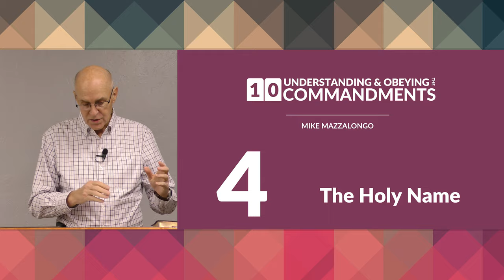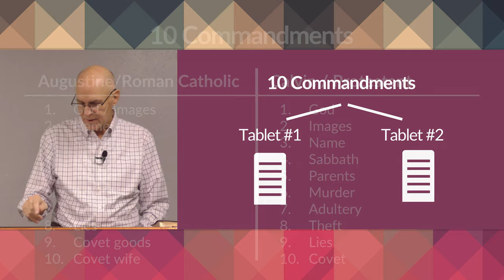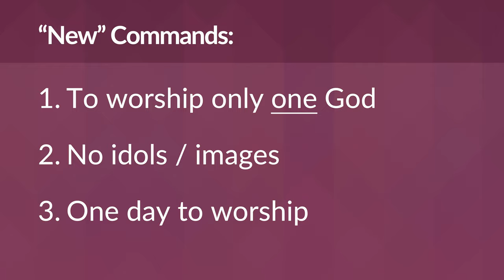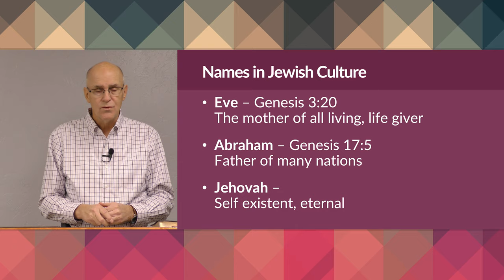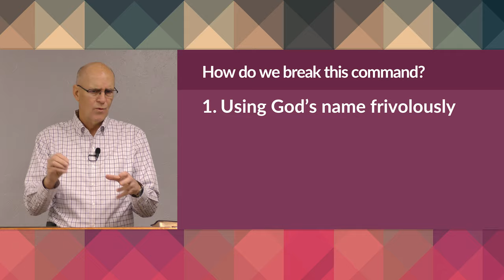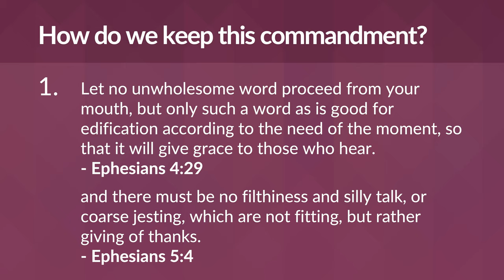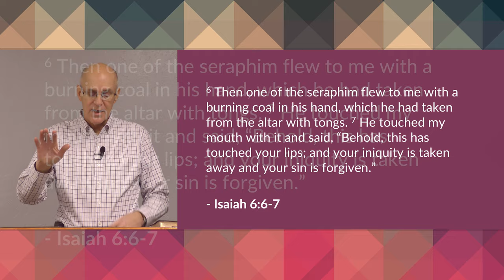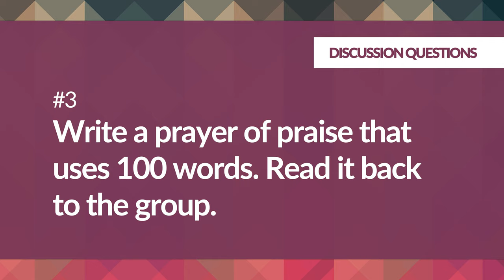The Holy Name: The 3rd Commandment – Mike Mazzalongo | BibleTalk.tv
This lesson reviews the various ways the commandments have been listed and explains the reason for the reverence of God's name.